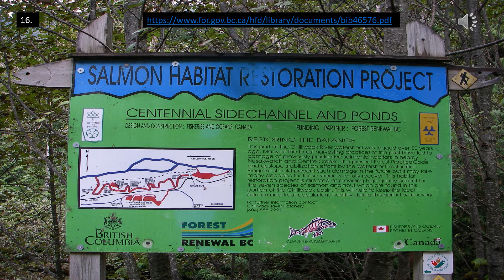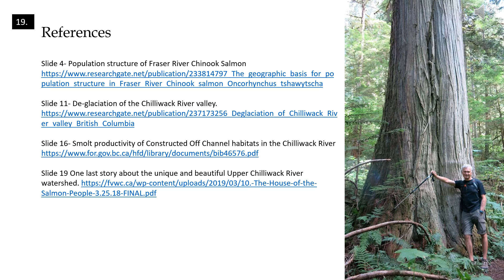Chilliwack Sxotsaqel Chinook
This video describes the natural history of a unique Chinook salmon population in the Chilliwack River, BC, and why further studies are needed to  ensure it is conserved for future generations.
Slide 16- Smolt productivity of Constructed Off Channel habitats in the Chilliwack River
Slide 19 One last story about the unique and beautiful Upper Chilliwack River watershed.